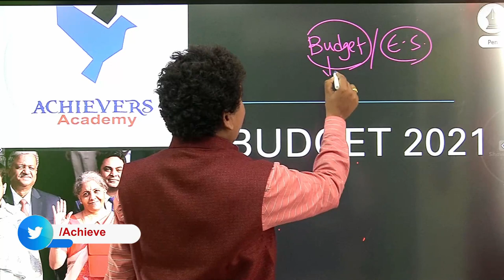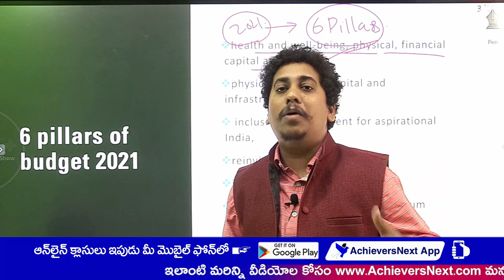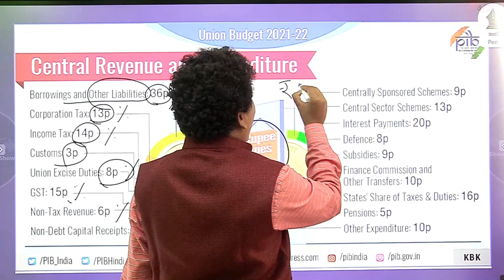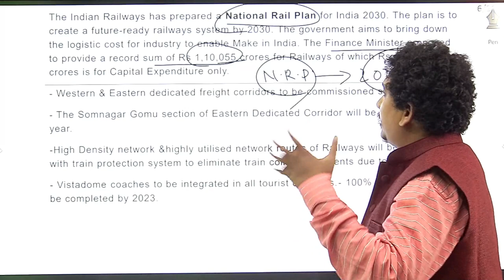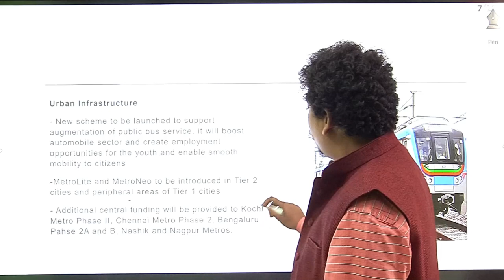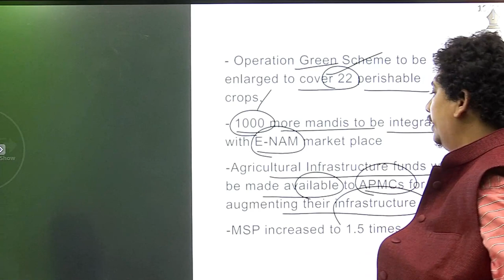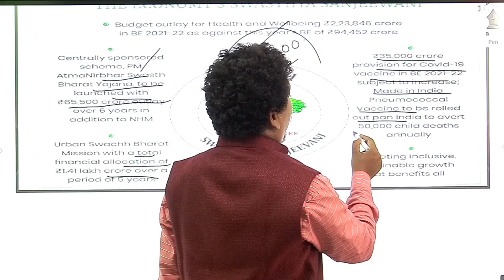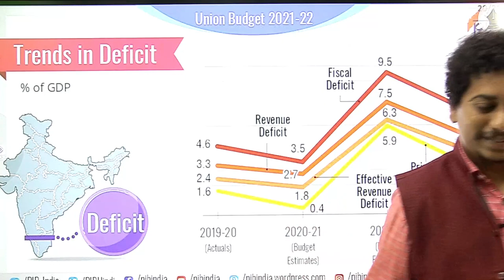Indian Budget 2021 in Telugu | Union Budget 2021-22 Simplified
▶️ Watch Indian Budget 2021 in Telugu | Union Budget 2021-22 Simplified

Indian budget 2021 in telugu,
budget 2021 telugu news, budget 2021 telugu pdf, 2020 to 2021 budget in telugu, Budget 2020 to 2021 india in telugu, union budget 2021, budget 2021, union budget 2021-22, union budget 2021-22 in telugu